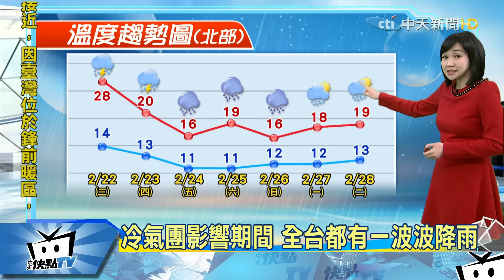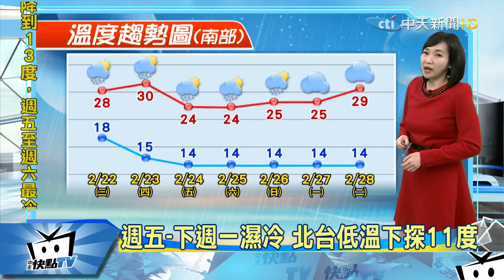20170222中天新聞 【氣象】鋒面近對流旺 苗栗以北沿海將雷雨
外島金馬已有雷雨，交通多注意安全。今下半天天氣更不穩，帶雨具防雷雨。今中部以北、東部，降雨機率都偏高。今天清晨比較涼，最低溫新屋14.5度。今北東高溫27-28度，中南部28-30度。鋒前暖濕，今明金馬易有低雲局部霧。今深夜鋒面到，明天一早北部就變天。明鋒面過＋冷氣團南下，一天轉濕冷。明天天氣糟！鋒面通過北東易有雷雨。明天氣溫溜滑梯，晚間北東只剩13度。冷氣團加華南水氣，高山降雪機會高。